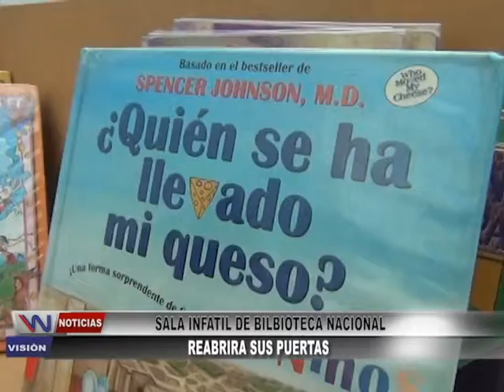SALA INFATIL DE BIBLIOTECA NACIONAL REABRIRA SUS PUERTAS